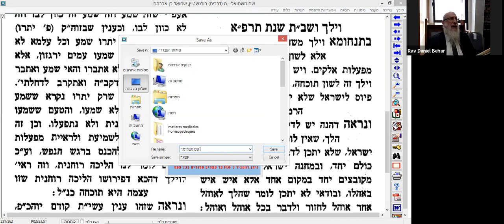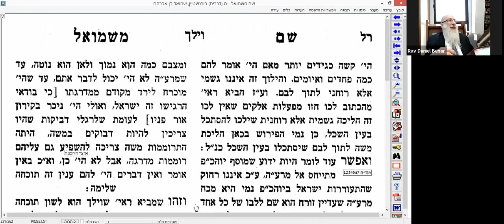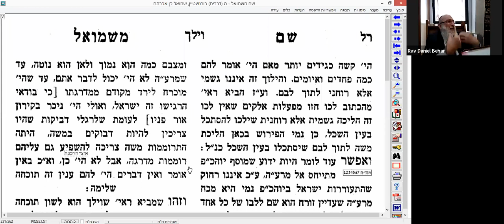Rav Daniel Behar - Chouva Chem Michmouel 5782